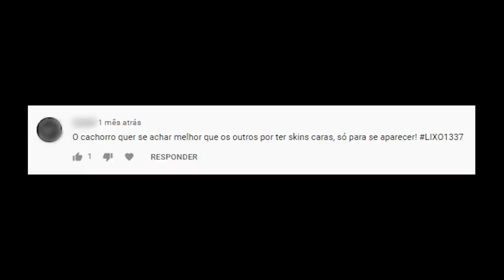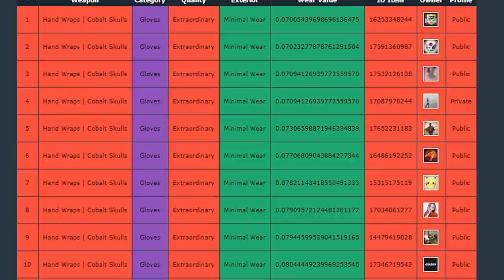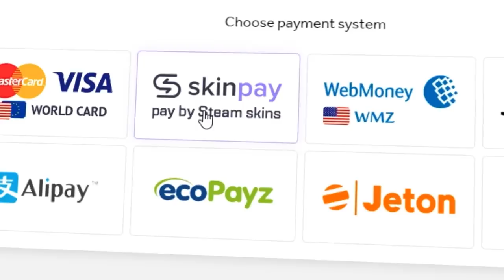Agora eu passei dos limites...